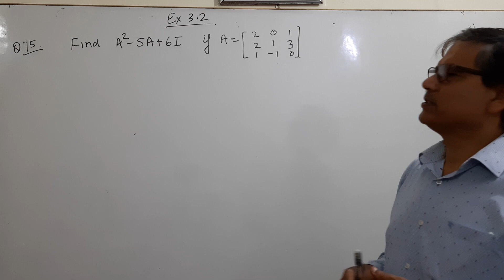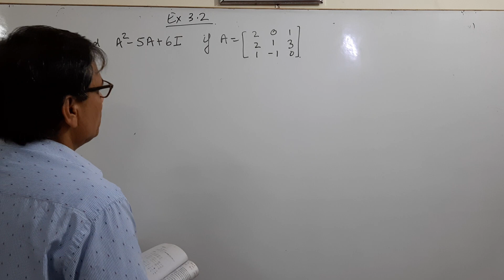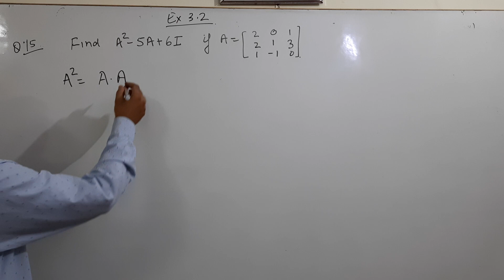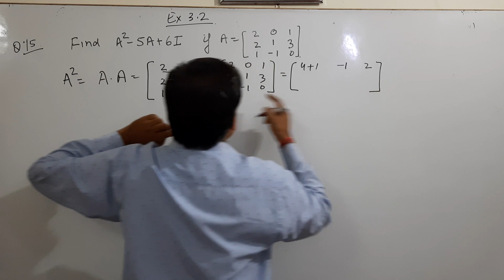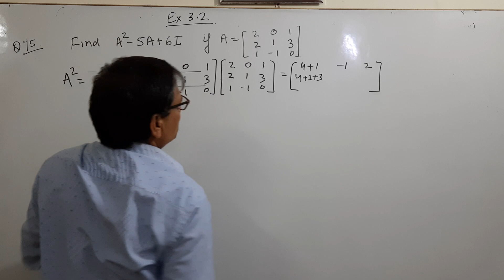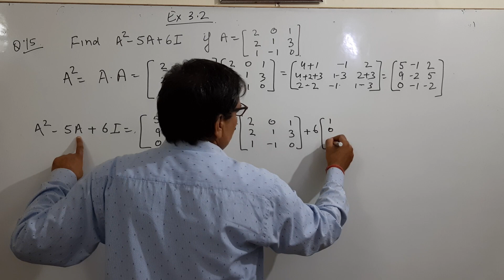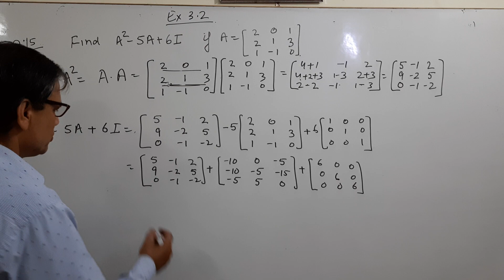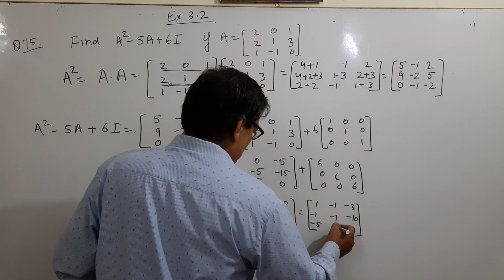MATRICES// NCERT 3.2 MATRICES // HANSA SIR // PART10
Hi
This video is beneficial for the students of class 12 because it contain NCERT maths concept  of Ch3 of class 12  in easy and simple way. Which is easy to understand for weak students

I request all of you to watch the video completely. if you get any problem in any topic or question then you can put your view in comment section. I always try to satisfy you with my answer .
videos of all parts of this chapter is also available in my tutorial channel.
thanks.